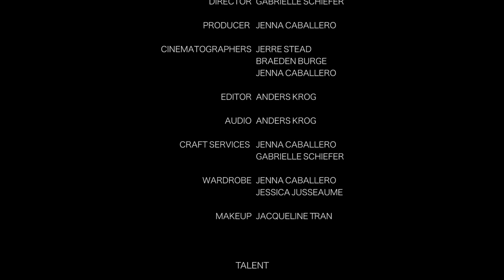The Outcast Ballerina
This project was an end of the year group assignment for a Motion Picture Production class.

Synopsis: The semester is coming to a close when this group of dancing students is having a party before the night of their final, end of the year performance when they make a terrifying discovery about one of their classmates.

Writer: Jenna Caballero
Producer: Jenna Caballero
Director: Gabrielle Schiefer
Cinematographer: Jerre Stead
Editor: Anders Krog

Special thanks to Hawaii Pacific University, David Jones, Taurie from Windward Community College and all of our talents.

Talents:
Katy (blonde dancer): Alexandra Berry
Jack (tall dancer): Kama Downey
Kalel (dancer with phone): Jacqueline Tran
Jack (dancer with jacket): Nathaniel Petraitis
Tori (dancer with pink shirt): Jenna Caballero
Colette (creepy outcast ballerina): Jessica Jusseaume
Dance Instructor (glasses with folder): Braeden Burge